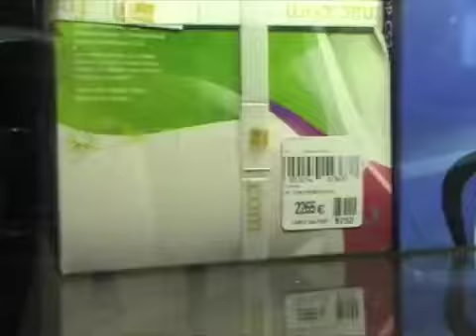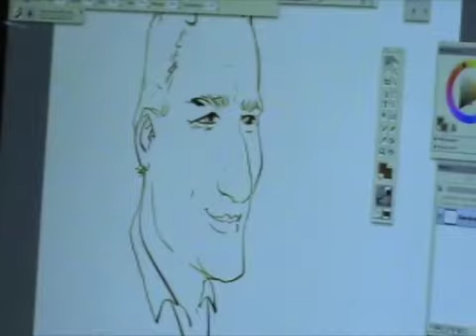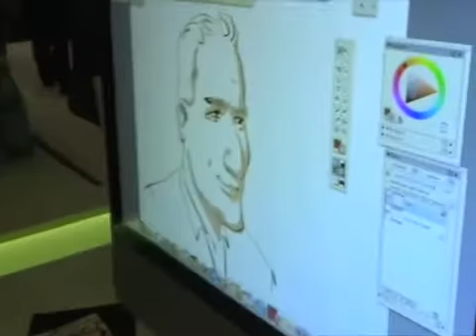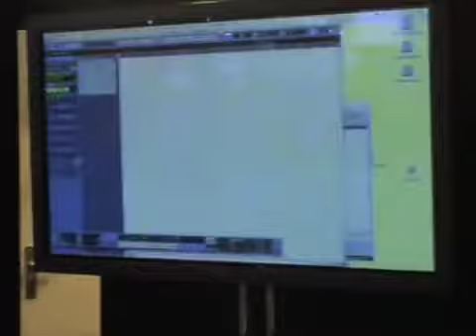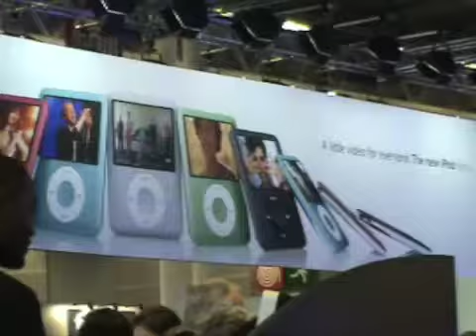Apple expo 2007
Paris, Mardi 25 septembre 2007, visite avec Ludwig Debienne le switcher de l'Apple expo.